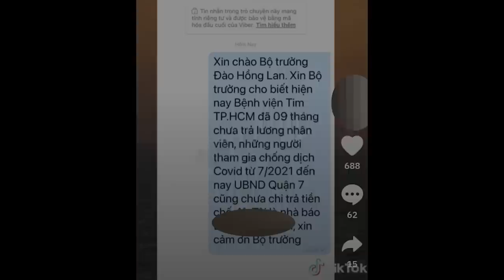Viện Tim TP.HCM nói gì khi bị phản ánh 9 tháng chưa trả lương nhân viên?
Lãnh đạo Viện Tim TP.HCM cho biết dù sau đại dịch Covid-19 rất khó khăn nhưng đơn vị vẫn đảm bảo chi lương, thu nhập tăng thêm và các chế độ khác cho nhân viên.

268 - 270 Nguyễn Đình Chiểu, Phường Võ Thị Sáu, Q.3, TP HCM